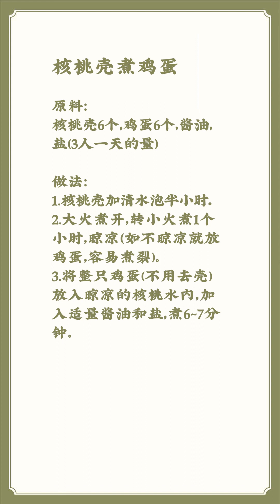20230906 北京 陈允斌 直播 为什么养生要吃土核桃 202309201